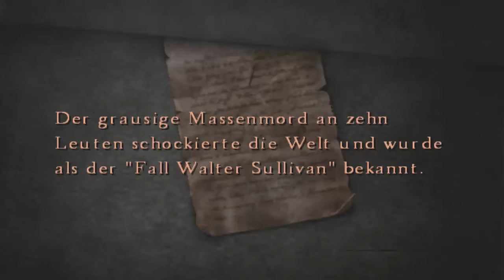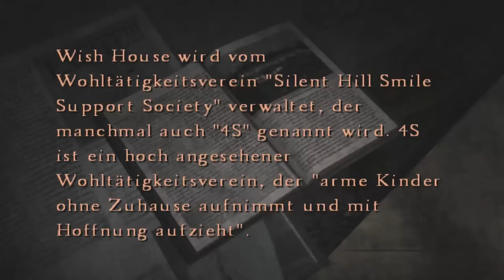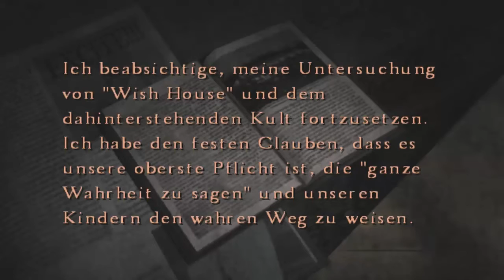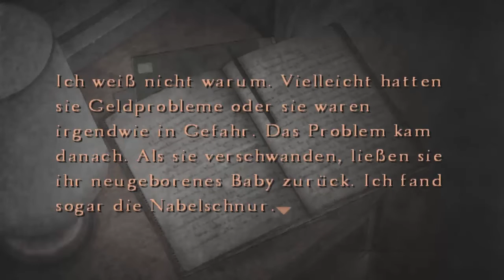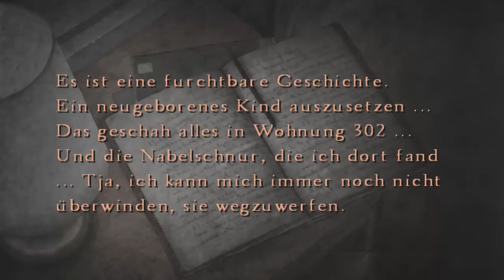Let's Play Silent Hill 4 - The Room [Part 16/ german] - Beim Hausmeister